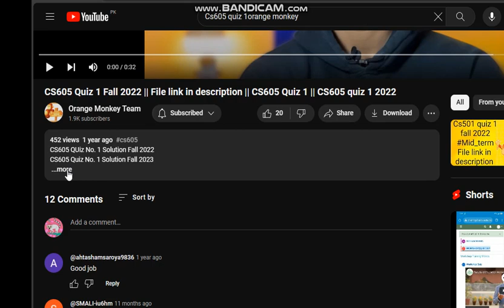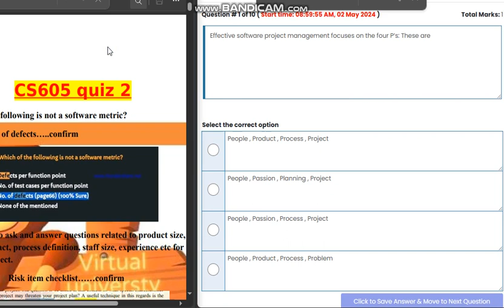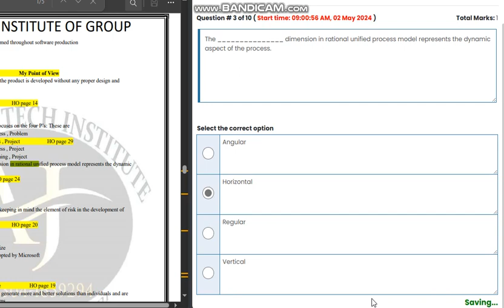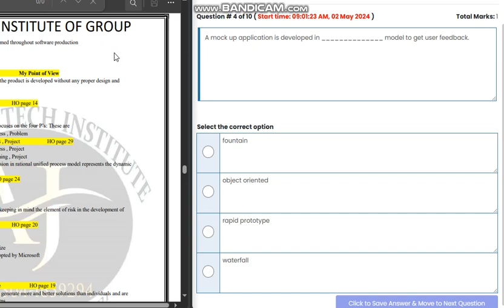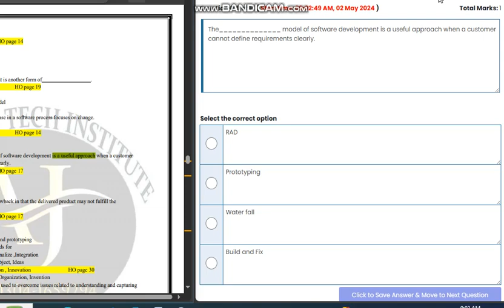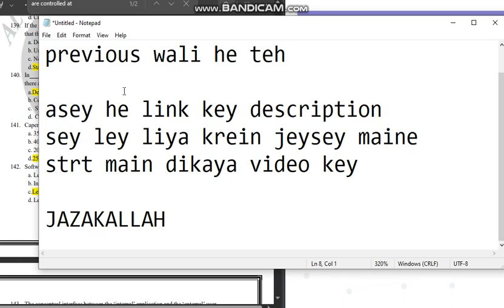CS605 Quiz 1 Spring 2024 || File link in description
CS605 Quiz 1 Fall 2024,
quiz 2 solution spring 2024 cs605,
cs605 quiz 2,
cs605 quiz 2 solution,
cs605 quiz 1 solutions,
quiz 2 cs605,
the solution of quiz 4 cs605,
 quiz 4 2024,
vu,
cs605 quiz solution,
cs605 quiz,
cs605,